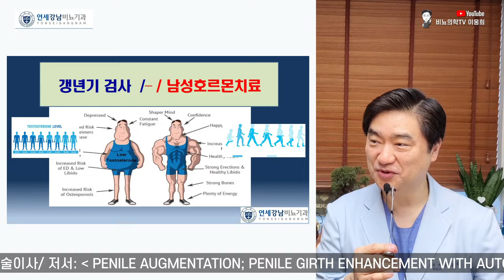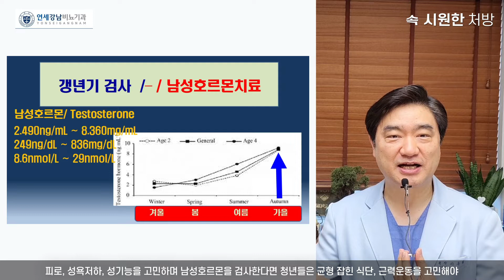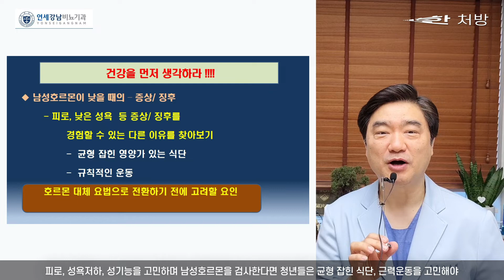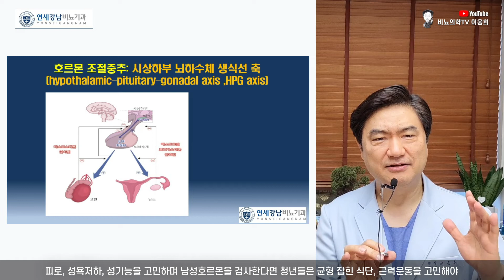당신의 호르몬수치는 몇 살? - 청년도 남성호르몬 치료해도 될까요?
피로, 성욕저하, 성기능을 고민하며 남성호르몬을 검사한다면 청년들은 균형 잡힌 식단, 근력운동을 고민해야
이웅희 원장
Lee Woong Hee M.D. Ph.D.